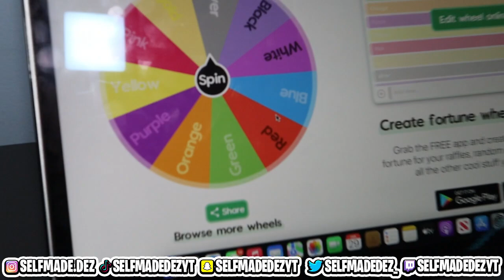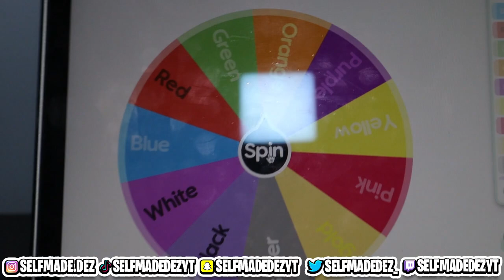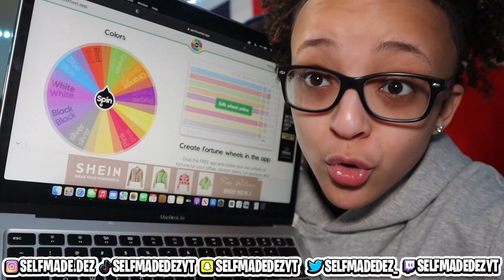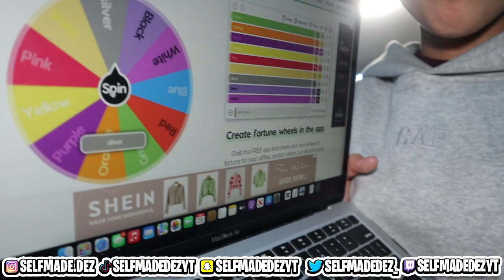EATING ONE COLOR MEALS FOR 24HRS